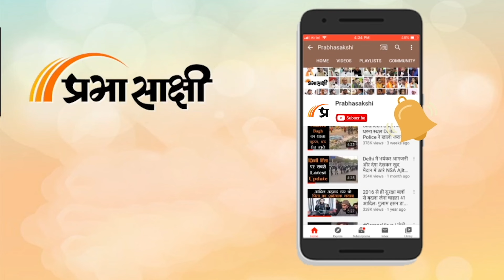Uttarakhand के Ramnagar में भीषण बस हादसा, खाई में गिर कर 36 लोग मरे, कई की हालत बेहद गंभीर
Uttarakhand के Almora जिले में एक बस के गहरी खाई में गिर जाने से 36 यात्रियों की मौत हो गई और 24 अन्य घायल हो गए। बताया जा रहा है कि घायलों में चार की स्थिति गंभीर बनी हुई है। DM Alok Kumar Pandey ने बताया कि गढ़वाल मोटर ओनर्स एसोसिएशन द्वारा संचालित 43 सीटों वाली बस गढ़वाल क्षेत्र में पौड़ी से कल शाम रवाना हुई थी। संबंधित अन्य विस्तृत समाचार पढ़ने के लिए क्लिक करें